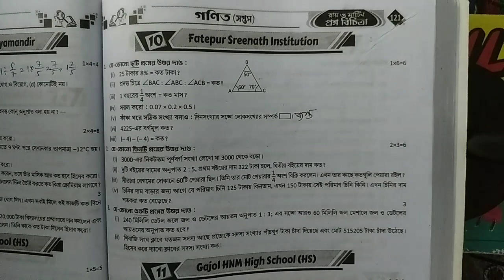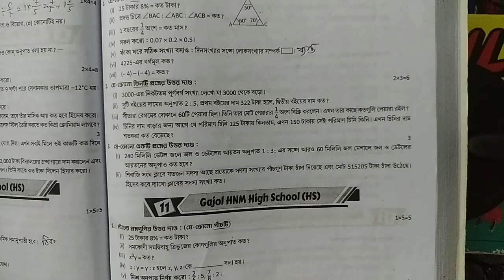RAY & MARTIN QUESTION BANK 2023 Math Class 7 Fatepur Sreenath Institution